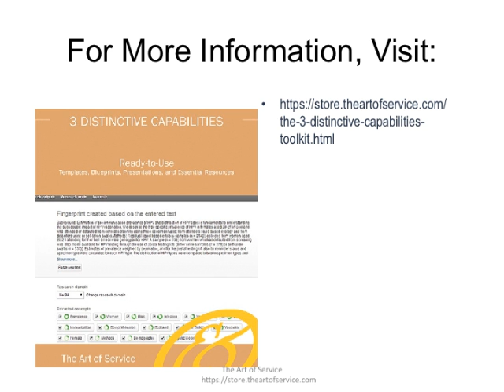The 3 Distinctive Capabilities Toolkit